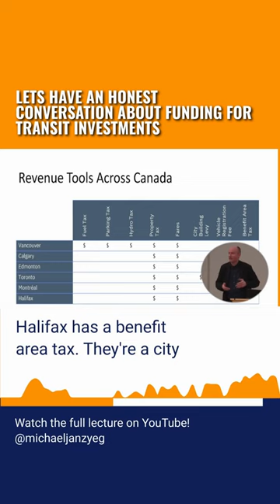Honest Conversation On Transit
As we look to the future, it is important to consider the livability of our communities. Transit expansion, such as the upcoming LRT system, will transform the city and enhance connectivity. The introduction of high-frequency networks and bus rapid transit systems will provide more frequent and convenient travel options for residents and unlock opportunities for economic growth. In order to ensure the success of these initiatives, it is essential to address how they will be funded. Its going to take some honest conversations and strategic focus.